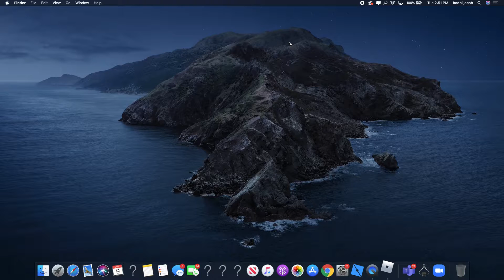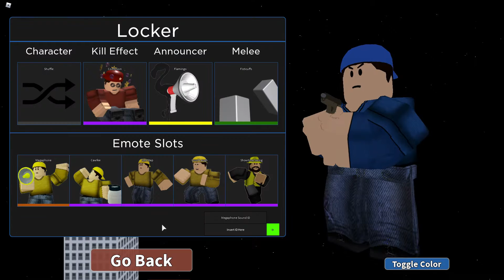ROBLOX arsenal-with friends!